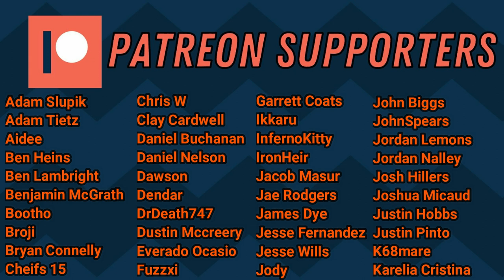Mashirao Ojiro (II) [Earth] VS Rikido Sato [Fire] | My Hero Academia CCG Match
Want to Play? Join me LIVE over on Twitch!